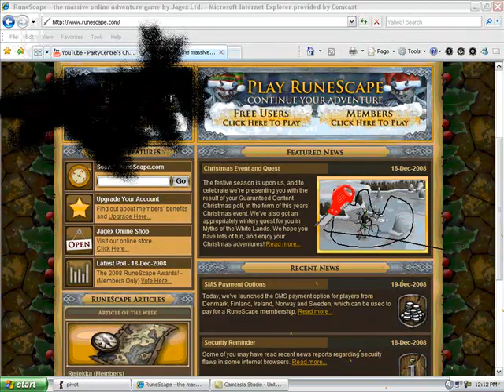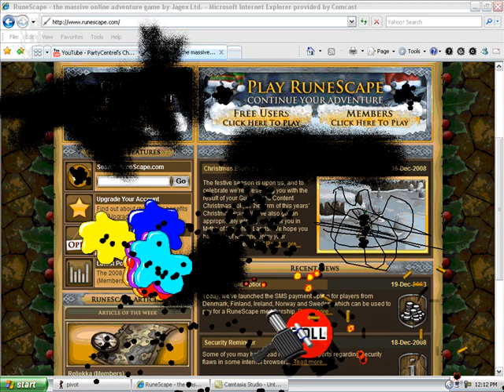Jack Destroys Runescape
Runescape gets Crashed and shot up by Jack lol